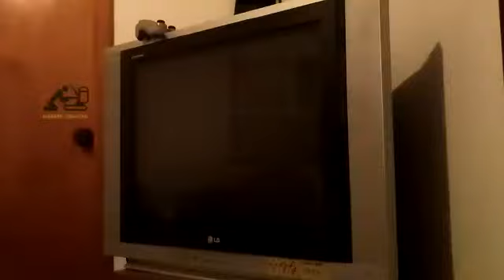MKTn64 Venezuela Casuals feat. Humberto, Reinaldo, Shadowmaster 29-03-2018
Courtesy of MkM team